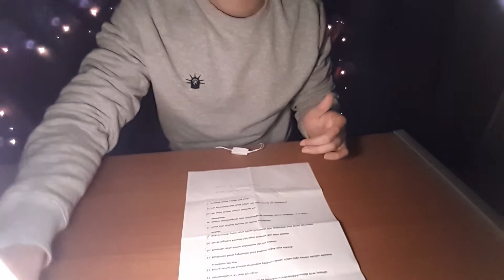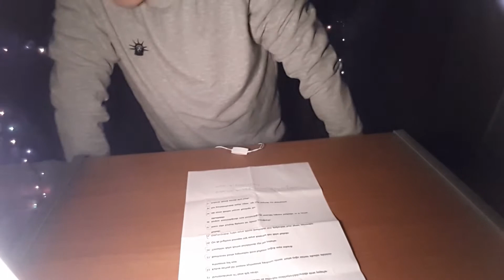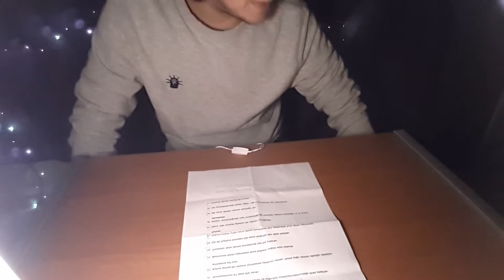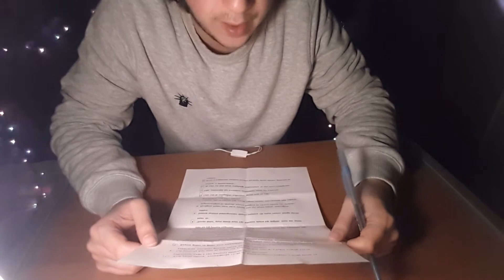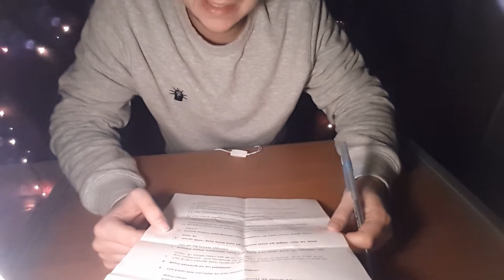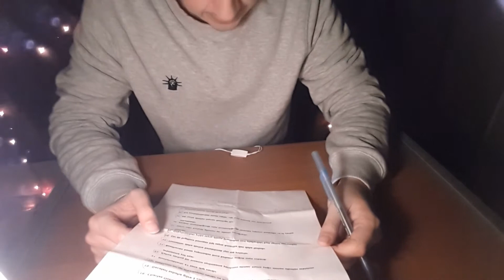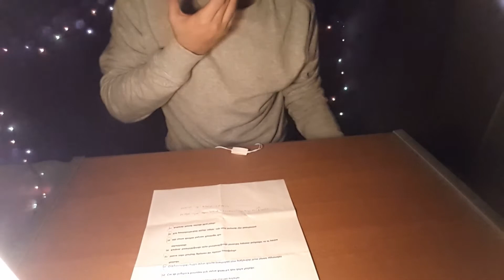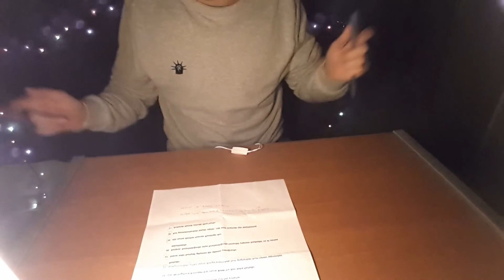[ASMR] INAUDIBLE WHISPERING AND BEST WORDS IN ASMR WORLD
Anlaşılmayan fısıltıyla 20 İLGİNÇ BİLGİ anlatıyorum ve en sevdiğim trigger kelimelerden birkaç tanesini sizlerle paylaşıyorum umarım beğenirsiniz.